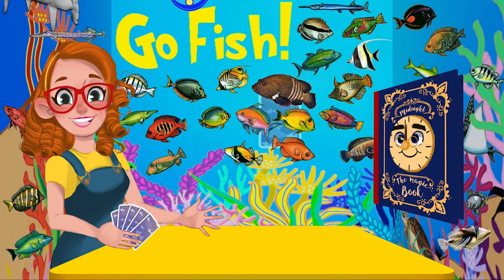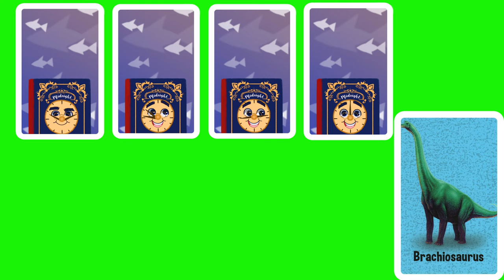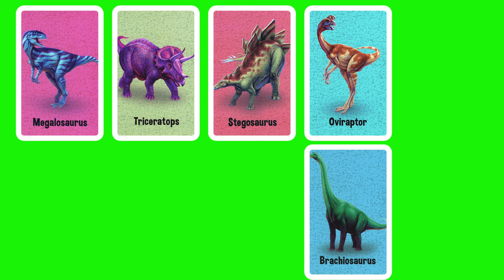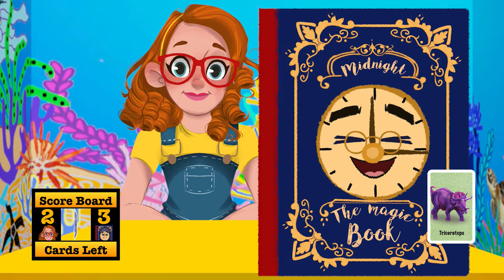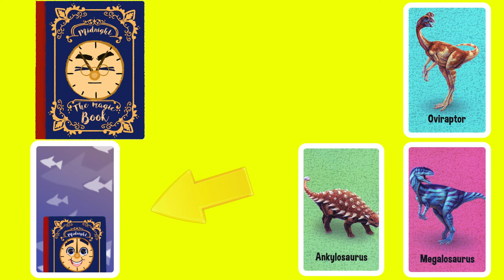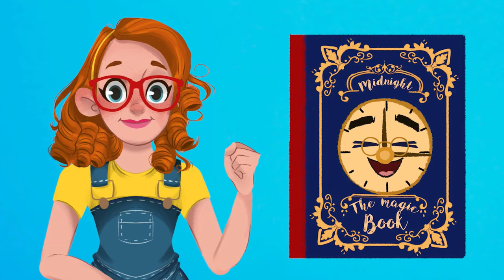Storytime Sandi Plays Go Fish with Dinosaur Cards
My nephew LOVES Dinosaurs so per his request today’s new episode of “Go Fish” uses repetition to help children learn and recognize the following new words/images; Tyrannosaurus Rex, Megalosaurus, Triceratops, Stegosaurus, Oviraptor, Brachiosaurus, Ankylosaurus!

I believe that the best animation for kids does not only include entertaining and cute cartoons but also provides educational elements. Therefore Storytime Sandi releases two new full episodes each week striving to help supplement how to teach kids to read, learn english, increase literacy rates and develop better social skills.